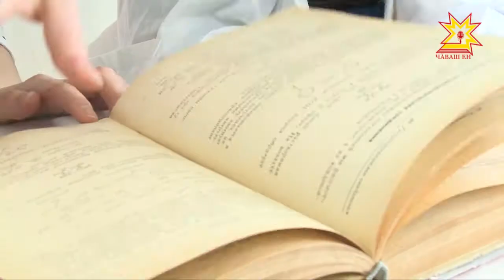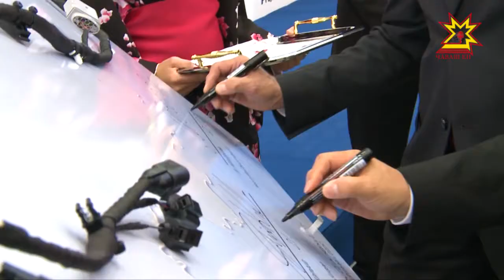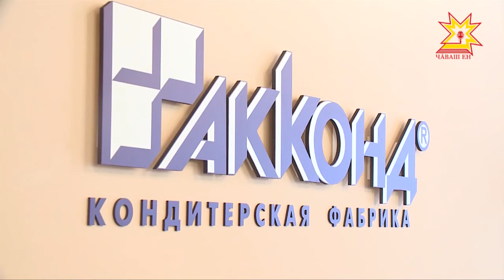Экономика в деталях. Выпуск 09.04.2018